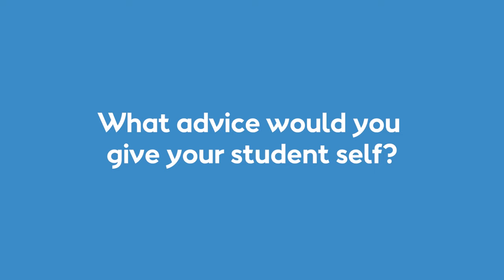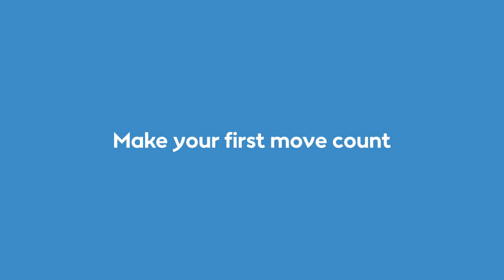A career move that counts - Katinka’s advice to her student self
Katinka works as Head of Strategy & Global Alliances at Ørsted . What advice would she go back and give to herself as a student? Make your first move count.

Opportunities for students and graduates at Ørsted, including offshore engineering apprenticeships
Want to kick-start your career in a global company? From student jobs to thesis collaborations, offshore apprenticeships to the graduate programme, we offer a wide range of exciting opportunities for students and recent graduates who want to work with us at Ørsted.

Working at Ørsted
You’ll be part of a growing industry in renewable energy with global career opportunities, working with world-leading experts on solving one of the most pressing issues of today. We’re dedicated to being a great place to work, where our culture is our people. From day one, you’ll meet people dedicated to living our five guiding principles.

Imagine a future that won’t only build your career, but help build a world that runs entirely on green energy.

About Ørsted
Ørsted develops, constructs, and operates offshore and onshore wind farms, solar farms, energy storage facilities, and bioenergy plants. Ørsted was ranked as the most sustainable company in the world in Corporate Knights’ 2020 index. Headquartered in Denmark, Ørsted employs 6,500 people in 12 countries around the world.